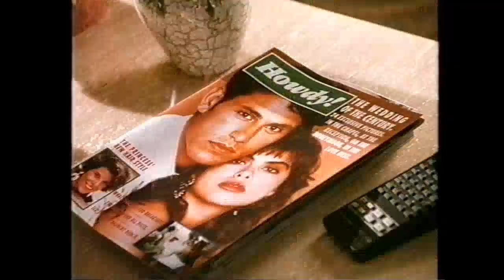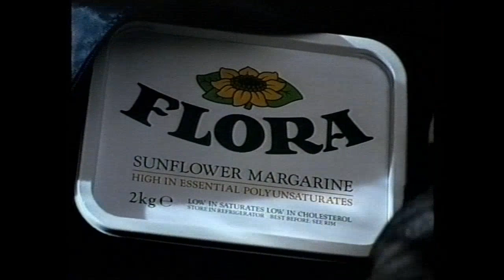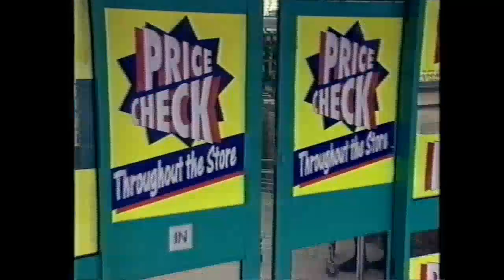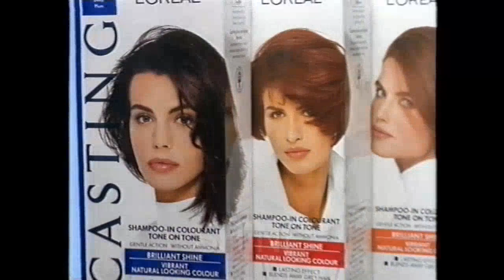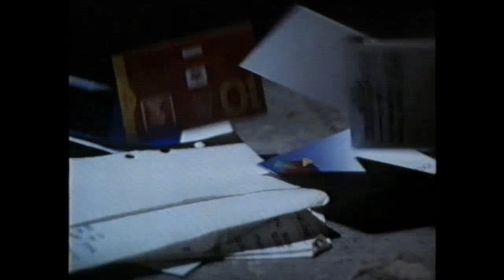Carlton ITV Continuity & Adverts 19th May 1993